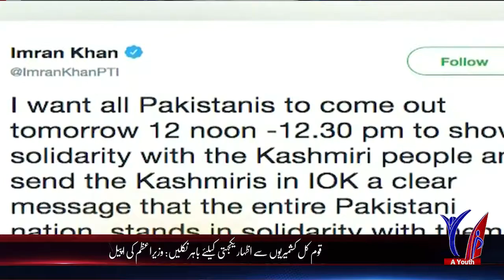A Youth Tv Headlines 7PM 29 August 2019